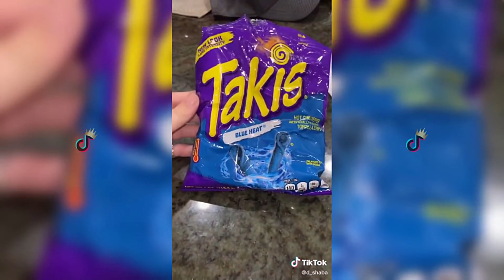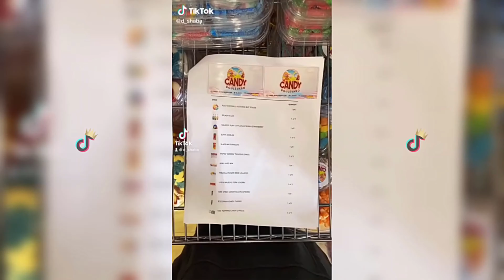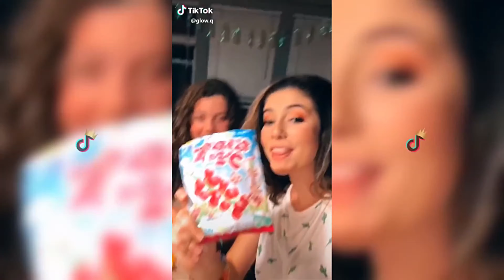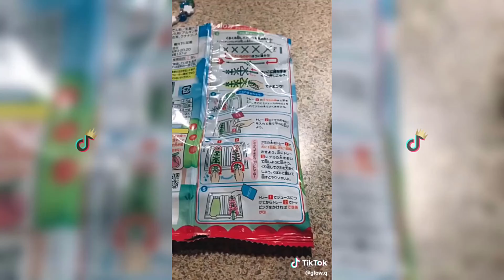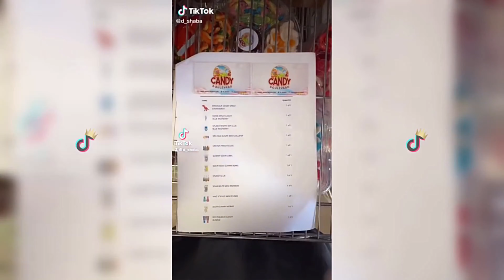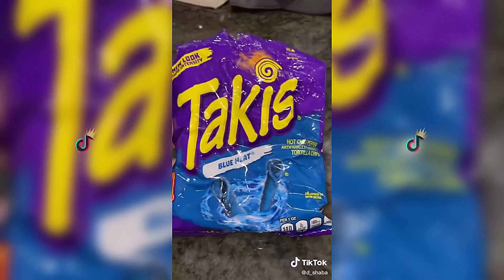Candy Small Business ❤️ 🍭🍬 (💰Small Business) #38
Enjoy new video full of candies!